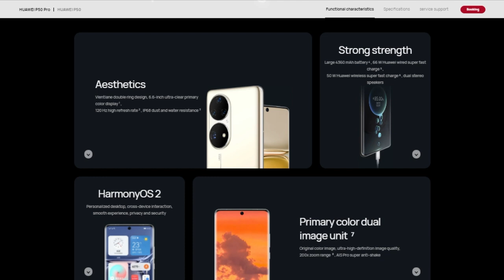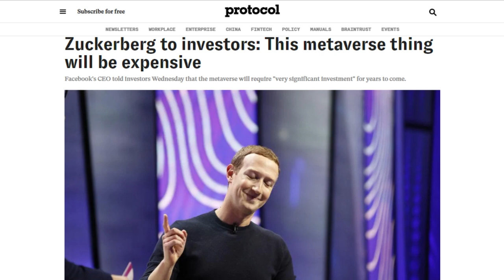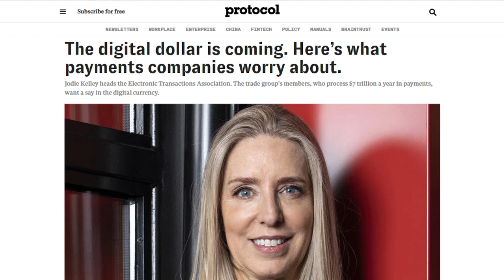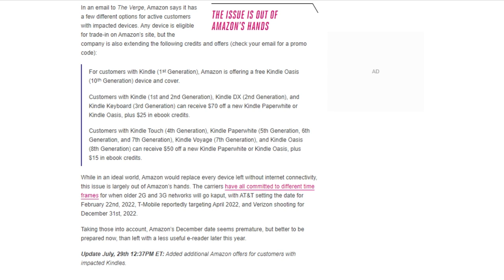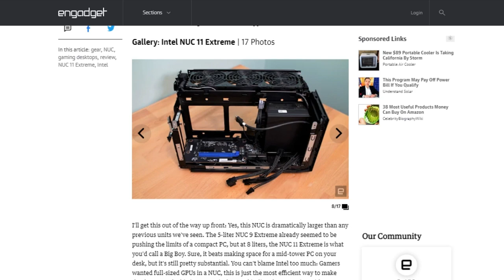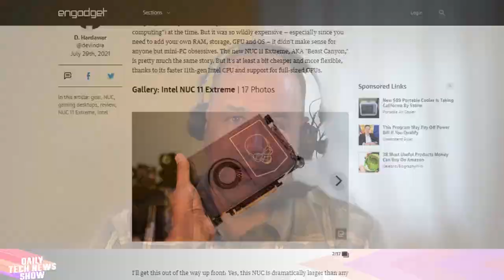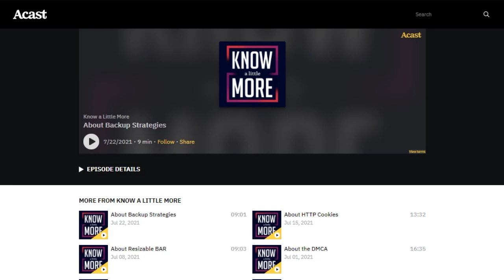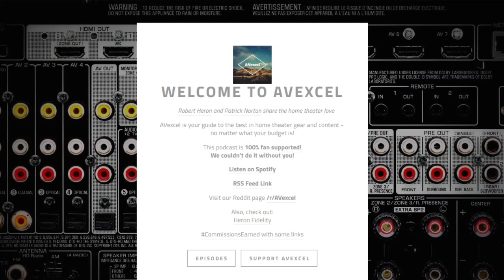Don't NUC It 'Till You Try It - DTNS 4083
Facebook continued the trend of stellar tech company earnings reports with revenue up 56% and monthly active users up 7% to 2.9 billion. Reviews for Intel’s gaming NUC 11 Extreme enthusiast gaming PC have arrived. See how well it rated. Finally 1st and 2nd generation Kindles might lose their ability to download eBooks. We discuss your options.

Today’s guest:
Patrick Norton

Next guest:
Len Peralta